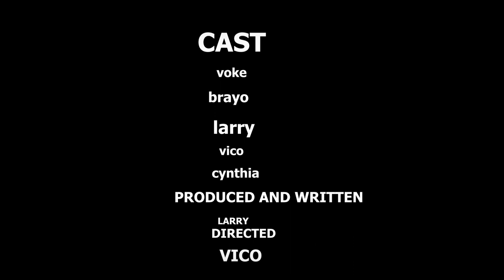[voke] short flim official trailor comming soon 🔥🎥🎥🎥🎥